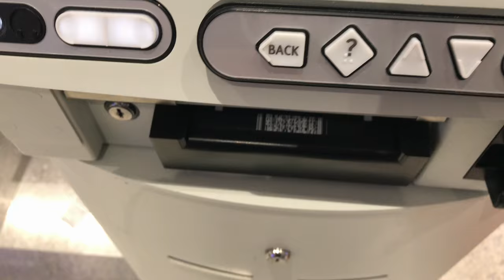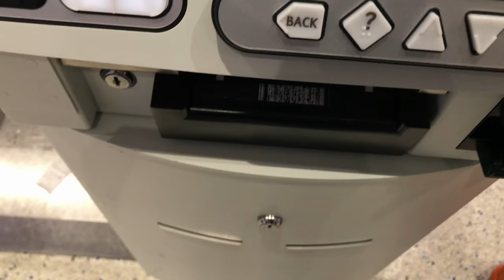PWG WALTER VS GUEVARA VLOG #152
Wrestling at PWG in the MAIN EVENT for the PWG World Title.
See what happens behind the scenes and what i do on a show day.